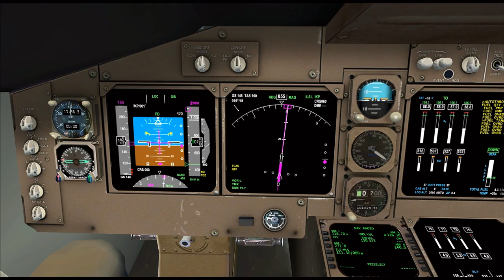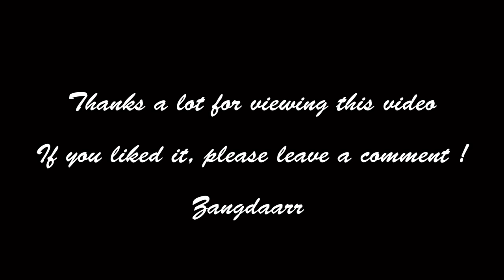Instrument Flight Tutorial: ILS Approach no 1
This videos demonstrate an ILS instrument approach after being vectored before the procedure turn. This approach will be conduct to minimas under IFR conditions.

We will first study the approach chart and will go through radio aids, minimas, security altitude, horizontal and vertical path to the runway.

We won't talk about missed approach procedure since this will be the point of another video

I hope this video will help you to achieve better flights in flight simulator.

If you liked it, I will do my best post other videos about VOR and NDB approaches, holding patterns, departures, and videos about how to flight right using radio navigation aids.

And remember: "this is not to be used for real navigation" !